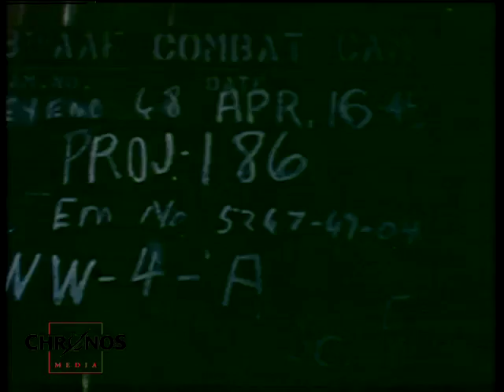B-17- and B-24 Liberator squadrons flying over Germany (SFP 186)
Introduced in 1938, the Boeing B-17 was the foremost bomber in World War 2. Of the 1.5 million tons of bombs dropped on Germany and its territories by the U.S, 640,000 tons were dropped by the B-17.
The Consolidated B-24 Liberator was also an American heavy bomber. Often compared with the better-known Boeing B-17 Flying Fortress, the B-24 had a more modern design with a higher top speed, a greater range, and a heavier bomb load; it was also more difficult to fly, with heavy control forces and poor formation-flying characteristics.